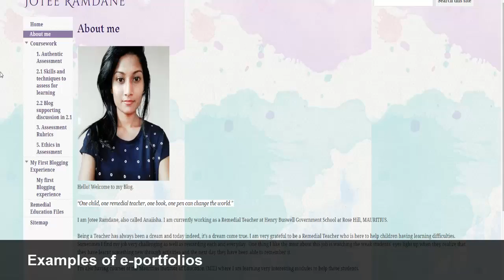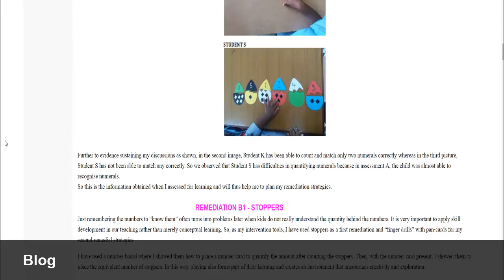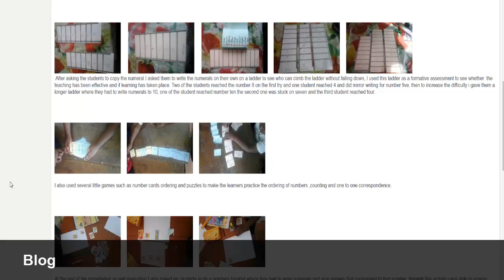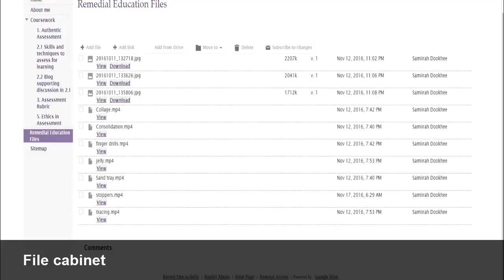Samples of students e-portfolio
Samples of students e-portfolios built on Google Sites